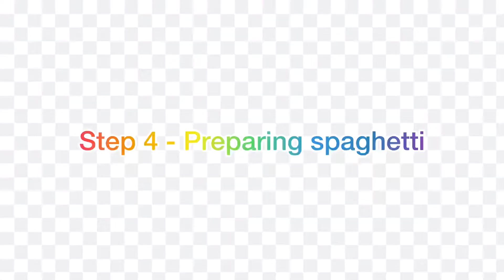Spaghetti recipe | How to cook Spaghetti in Tamil| spaghetti with tomato sauce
Spaghetti recipe | How to cook Spaghetti Sauce|Spaghetti  recipe|Italian tomato sauce for spaghetti